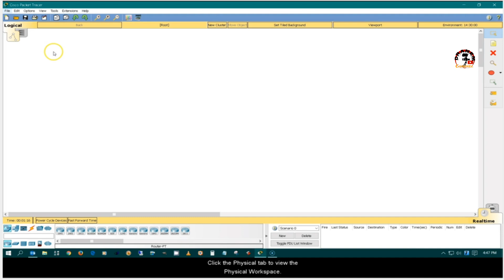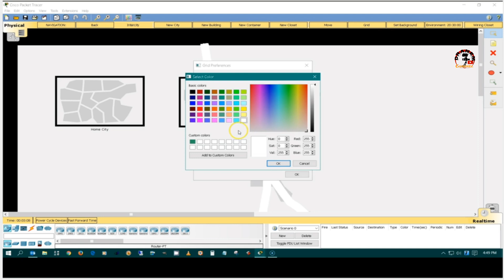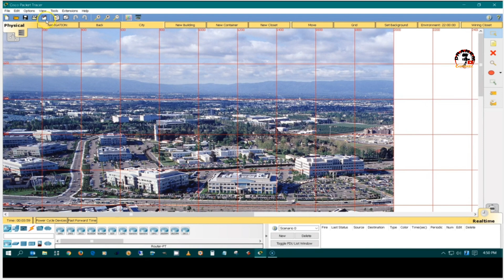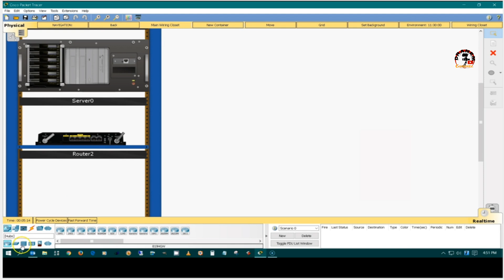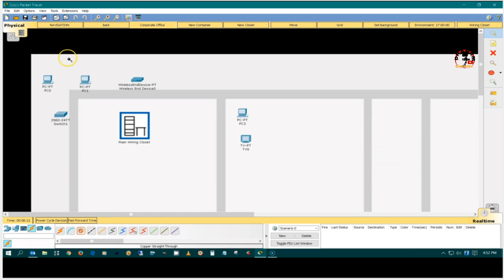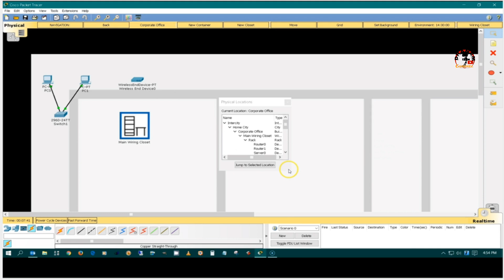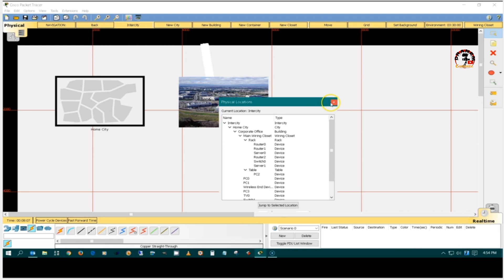Navigating Physical Workspace | Official Packet Tracer Tutorials | 5 Physical Workspace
Disclamer: This Video Content Has been made available for informational and educational purposes only

Official Packet Tracer Tutorials

The following tutorials demonstrate the basic functions, features, and aspects of Packet Tracer.

5 Physical Workspace

5-1 Navigating Physical Workspace

- Introduces a brief description of the interface of Physical Workspace and how to navigate Physical Workspace.